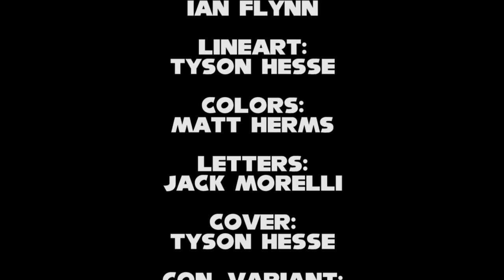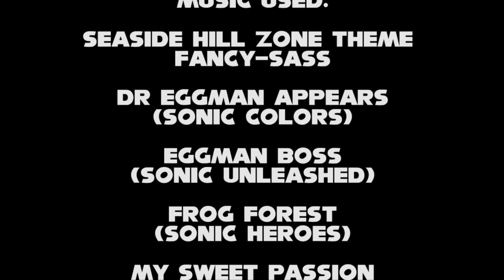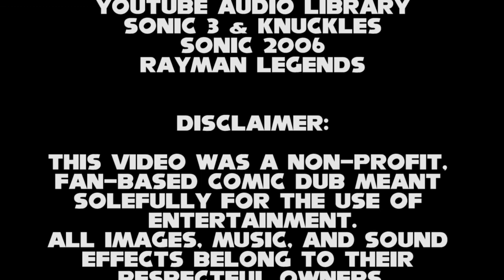"Sonic Mega Drive" Comic Dub (James/Becca/Matt/Jordy/Logan)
Right off the heels of Archie's unfortunate end with the Sonic Comic Series, we just finished a dub of their Mega Drive Special that was drawn by the awesome Tyson Hesse. Expect a dub of The Next Level to follow sometime in the future. - JamesmanXtreme

- Click here for an added Bonus